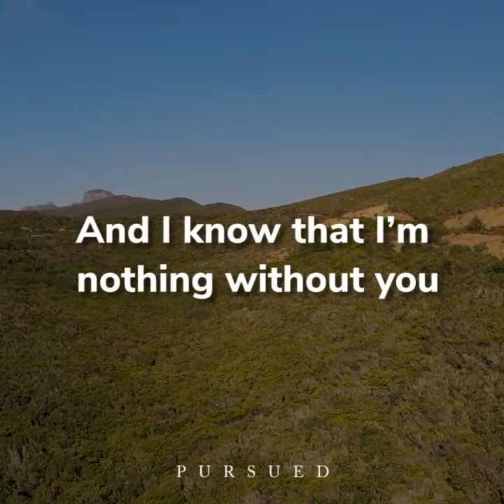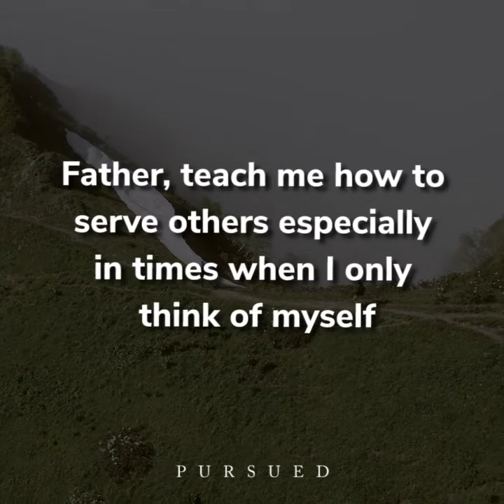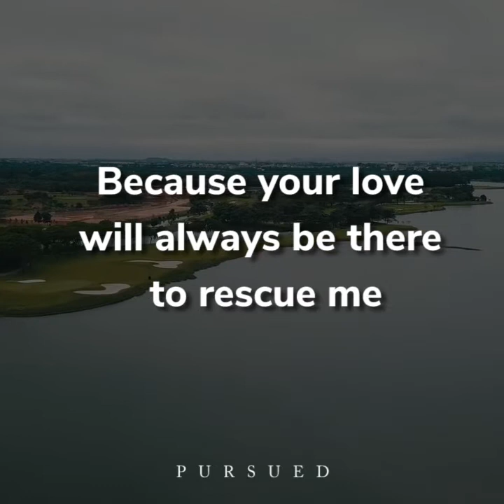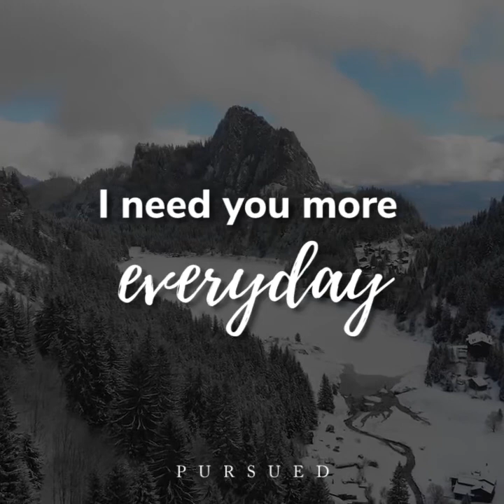prayers...Father God, I need you more every day I'm just nothing without you